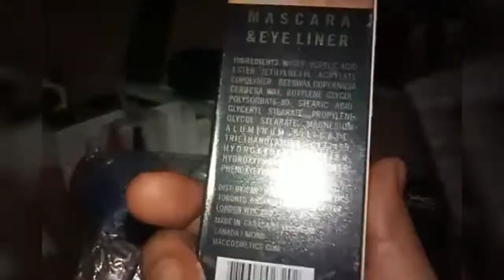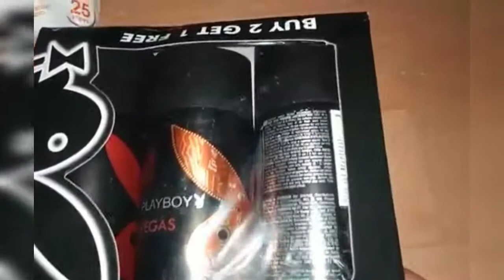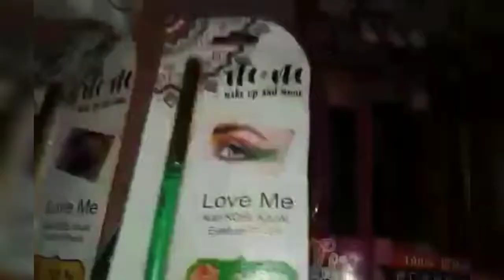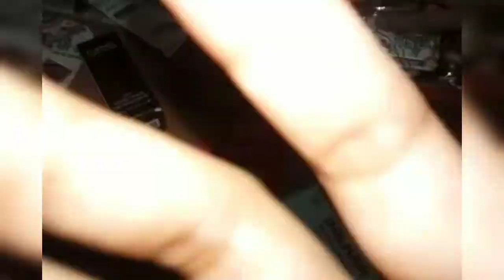Make up kit // lipstic // kajal // eyeliner facial kit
Lipstick lianr kajal mascara facial kit